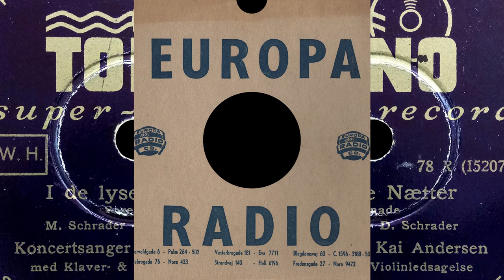I de lyse Nætter - Kaj Andersen - 1940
I de lyse Nætter. Koncertsanger - Kaj Andersen med Klaver & Violinledsagelse.
Written by - Mogens Schrader & Dagmar Schrader.
TONO - T. 21145
Denmark
Released 1940